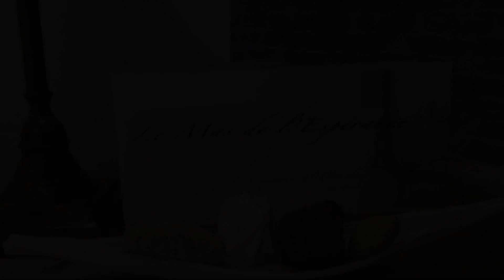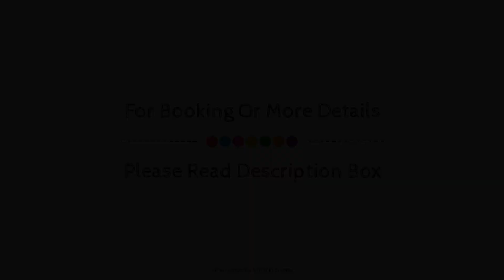Le Mas de l'Esperance, Saint-Gilles, France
About Property:
Set in a prime location of Caissargues, Le Mas d'Espérance puts everything the city has to offer just outside your doorstep. Both business travelers and tourists can enjoy the hotel's facilities and services. Free Wi-Fi in all rooms, express check-in/check-out, luggage storage, car park, meeting facilities are there for guest's enjoyment. Guestrooms are designed to provide an optimal level of comfort with welcoming decor and some offering convenient amenities like air conditioning, heating, wake-up service, mini bar, balcony/terrace. Entertain the hotel's recreational facilities, including hot tub, golf course (within 3 km), outdoor pool, massage, horse riding. No matter what your reasons are for visiting Caissargues, Le Mas d'Espérance will make you feel instantly at home.
Searching For
1. Le Mas de l'Esperance - Saint-Gilles
2. Le Mas de l'Esperance - Saint-Gilles Virtual Tour
3. Le Mas de l'Esperance - Saint-Gilles Rooms
4. Le Mas de l'Esperance - Saint-Gilles Amenities
5. Le Mas de l'Esperance - Saint-Gilles Videos
6. Le Mas de l'Esperance - Saint-Gilles Offers
7. Le Mas de l'Esperance - Saint-Gilles Deals
Audio Credit:
Track Title: Subway Dreams
Artist: Dan Henig